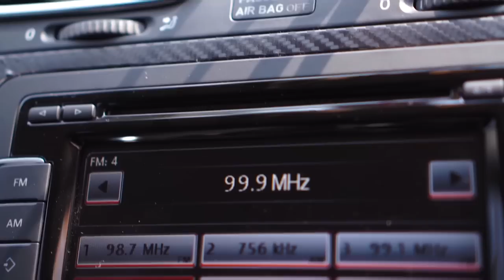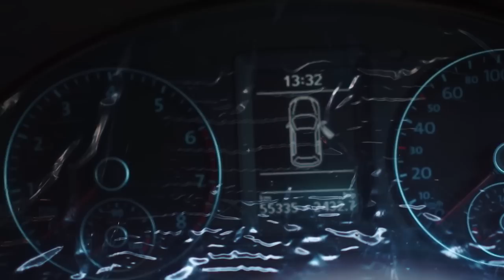Modifikasi Volkswagen Scirocco Menggunakan HSR Wheel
Istilah "Love At The First Sight" memang benar terjadi kepada Bro Reza saat dia melihat mobil keluaran Volkswagen ini. sangat jatuh cinta dengan bentuk bodynya yang "sexy" membuat Bro Reza memutuskan meminang mobil merah ini sebagai kendaraan pribadinya. Tak dapat di pungkiri memang bentuk Volkswagen Scirocco sangatlah menggoda, terbukti mobil ini pernah meraih "Car Of The Year" versi majalah Top Gear UK pada tahun 2008. mobil ini mengambil nama dari julukan angin dari Meditterania “Sirocco” yang berhembus dari Sahara dan kemudian menjadi angin berkecepatan tinggi di Afrika Utara dan Eropa Selatan. Naik 1 ukuran dari velg aslinya yang berdiameter 18", membuatnya mobil ini makin keren dan gagah. Ga percaya? Yuk tonton videonya.

TKB Group Indonesia merupakan toko velg dan ban terbesar di Indonesia tersebar di 13 kota. Distributor HSR Wheel dan Accelera Tyres.